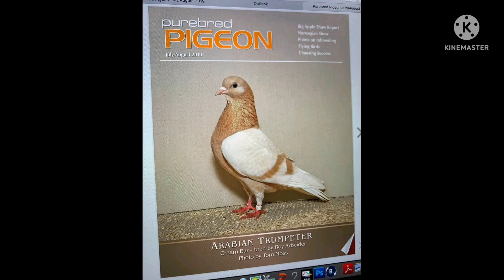Arabian trumpeter pigeon /best pigeon breed/top ten beautiful fancy pigeon breed